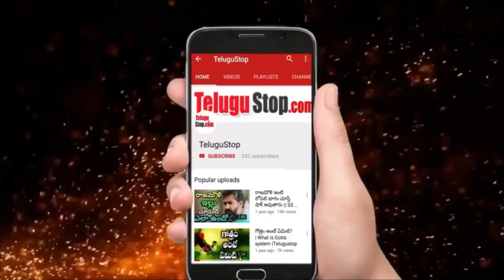Pragathi Posted Workouts Video and Netizens trolled | కుస్తీ పోటీలకు ఏమైనా వెళ్తున్నావా..?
Actress Pragathi Workout Video #Actress Pragathi#Netizens Pragathi Gym Video # Actress pragathi Latest Video#PragathiViralVideo Actress Pragathi Workouts

*Editor:Mamatha_K_V*